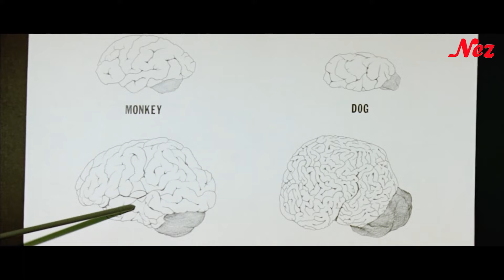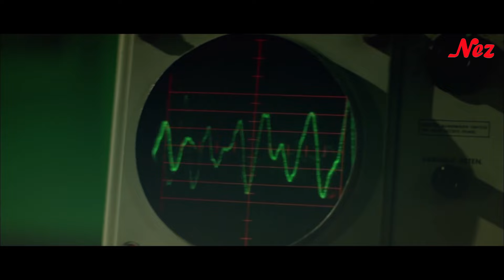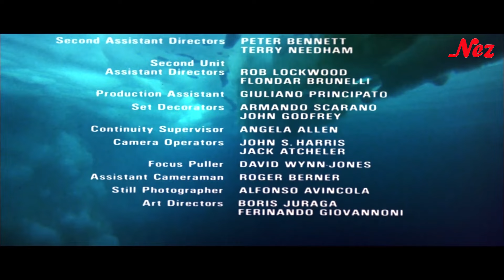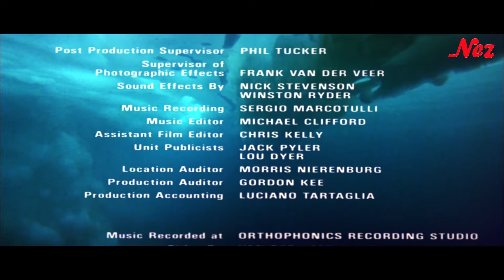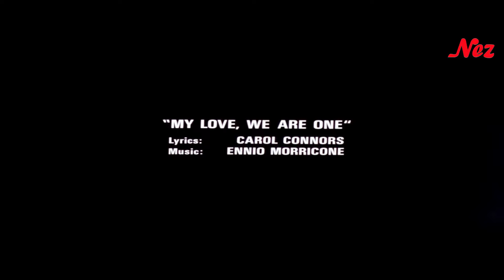The JAWS is Return... with BO DEREK... The adventures of Sea in 'ORCA' in Hindi... Thriller movie...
Captain Nolan is an Irish Canadian living in South Harbour, Nova Scotia who catches marine animals in order to pay off the mortgage on his boat and eventually return to Ireland. Nolan's crew is currently looking for a great white shark for a local aquarium, but a marine biologist named Ken is targeted by the shark. An orca intervenes and kills the shark, saving Ken's life. This switches Nolan's target to the orca. Later while hunting with his crew, Nolan tries to capture what he believes to be a male orca, but mistakenly harpoons a pregnant female. Nolan and his crew get the orca on board, where she subsequently miscarries. The captain hoses the dead fetus overboard as her mate looks on, screaming in anguish.
Seeking release for his near-dead mate, the male orca tries to sink the ship. One of Nolan's crew members, Novak, cuts the female off the ship, but the male leaps up and drags him into the sea. The following day, the orca pushes his now-dead mate onto the shore. Al Swain, representative of the local fishermen's union, berates Nolan for his actions after finding the dead whale. Nolan denies responsibility, but Swain and the villagers eventually find out his involvement. The villagers insist that he kill the orca, as the whale's presence is causing the fish that are vital to the village's economy to migrate. The orca terrorizes the village by sinking fishing boats in broad daylight and then breaking pipelines, thus destroying the village's fuel reserves.
Directed by Michael Anderson
Written by Luciano Vincenzoni / Sergio Donati
Starring  Richard Harris, Charlotte Rampling, Will Sampson, Bo Derek,
                        Keenan Wynn, Robert Carradine...